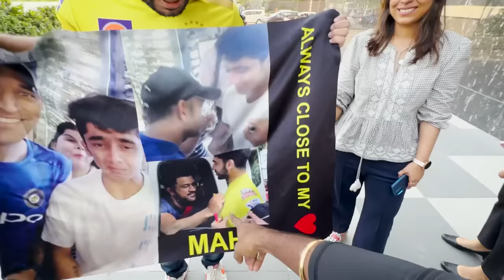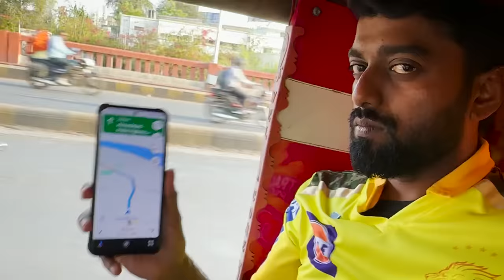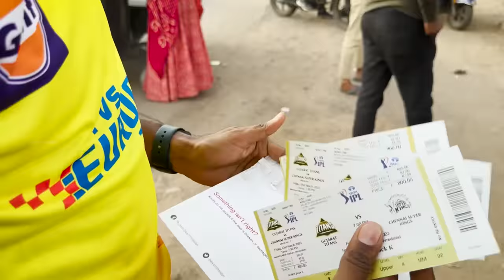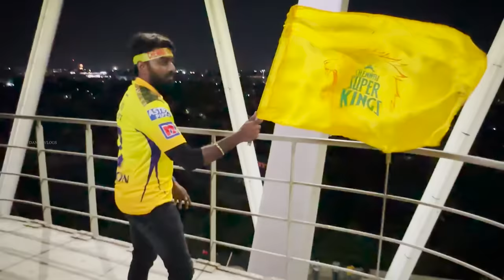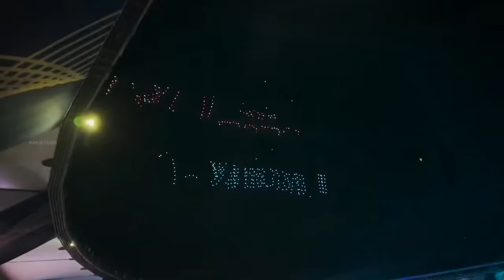DHONI'ய பாத்தாச்சு !! CSK vs GT - First IPL Match at Narendra Modi Stadium Ahmedabad | DAN JR VLOGS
Hello friends! To see the most-awaited CSK vs. GT, the first IPL match of the 2023 edition at Narendra Modi Stadium Ahmedabad, I travelled from Chennai.

This vlog gives an exclusive sneak peek of yesterday's match between Chennai Super Kings and Gujarat Titans.

Watch my love for Thala Dhoni, CSK, and how I supported the team to amplify your love for CSK.

Do Enjoy Live Matches in Star Sports & Jio Cinema